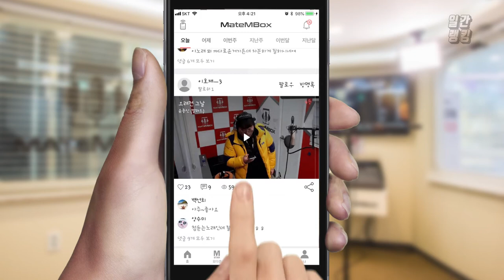메이트엠박스 일간 랭킹 TOP4 2020년 02월 04일 [Daily Ranking]